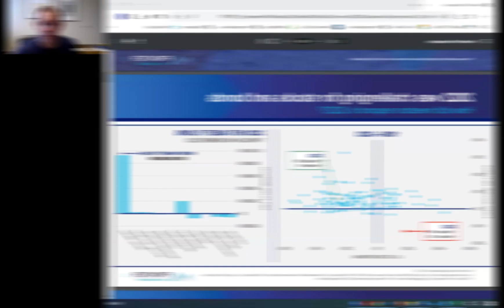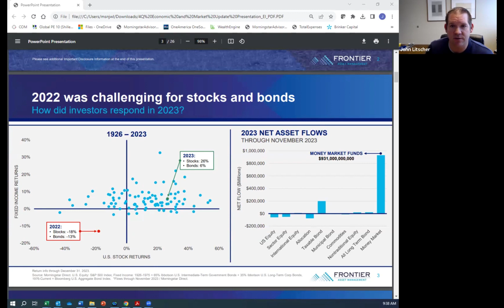Chart Your Course - Episode 4: Stocks & Bonds Returns in 2023 vs. 2022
Welcome back to the Chart Your Course series! In this video we review the challenges stocks and bonds in faced 2022, how investors responded in 2023, and what does this mean for 2024?

If you found this video helpful or enjoyed watching it, please share!

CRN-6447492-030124